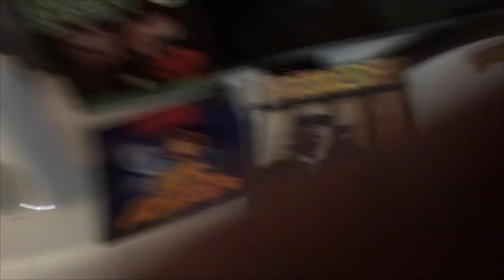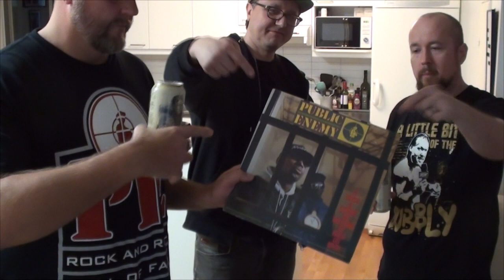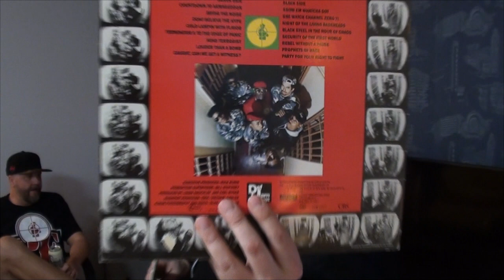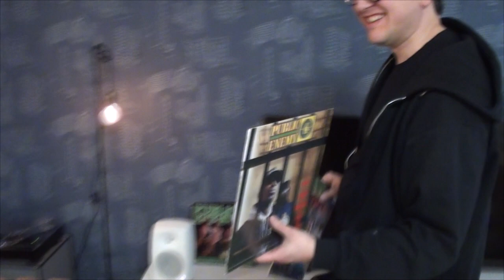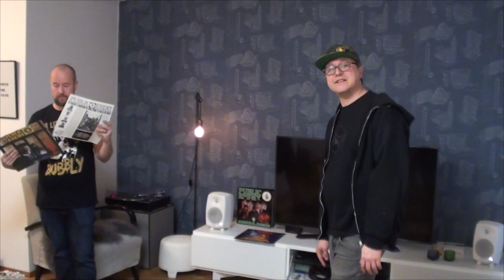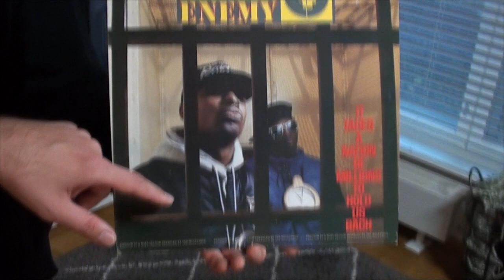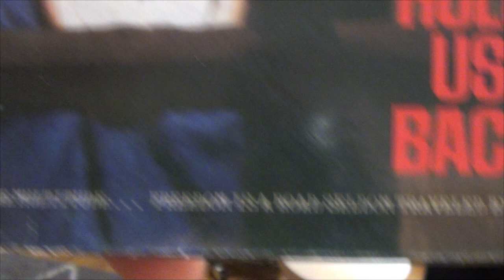Groovin Witta Classics EP 1 (Räppiklassikot vol 3)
In this first video blog by CNF, we go through the classic, Public Enemy : It Takes A Nation Of Millions To Hold Us Back!

We have done couple of other classics in audio blogs, (EPMD : Strictly Business & Run DMC : Raising Hell, in Finnish thou…), but for the popular demand, we switched the language to English and decided to this one with a video. We do not dissect the album song by song, but instead offer our views in the meaning of the album, dope songs on it and we also touch subjects like: Geto Boys, heavy metal heads listening PE, fake t-shirts, other PE albums, live shows, beer and LOADS of other stuff…we give it to you raw as usually, unfiltered, three geezers going through a classic and just grooving with it.